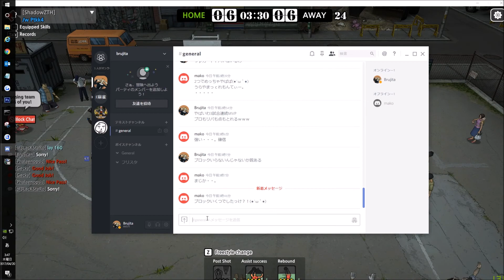【Freestyle2】３ｐサクセス48のセンターは私です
タレントに３ｐサクセス2個ついたんで、そのカードを使って遊んでみました。
OFカードにも1個３ｐサクセスがついています( ^)o(^ )